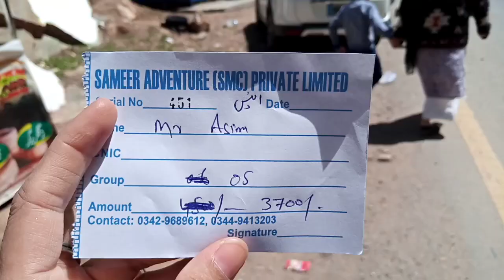LalQila || Battakundi || rafting at River Kunhar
Last day of road trip
Roadtrip Karachi to naran
Back to Islamabad
Our experience of stay at LalQila Battakundi
LalQila
Battakundi
Rafting at River Kunhar
Abbotabad motorway
Abbotabad motorway tunnel
Pakistani vlogs
hotels in batakundi